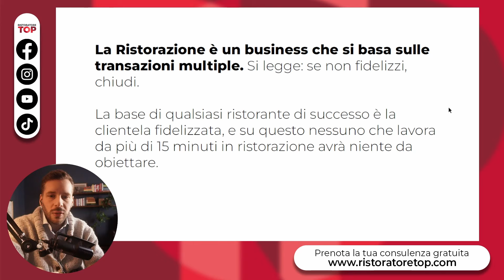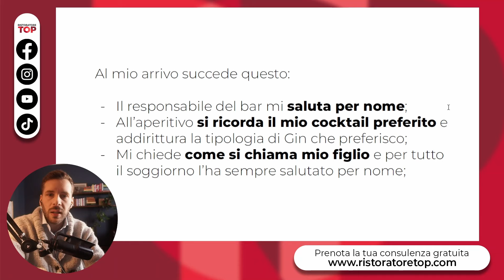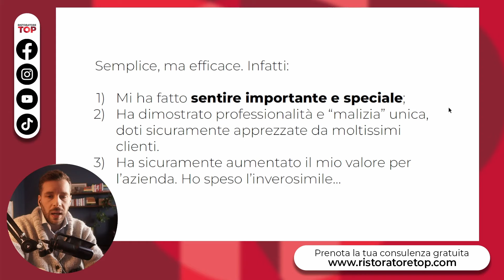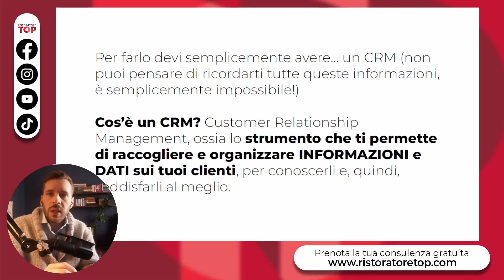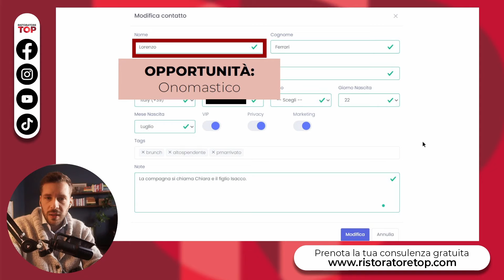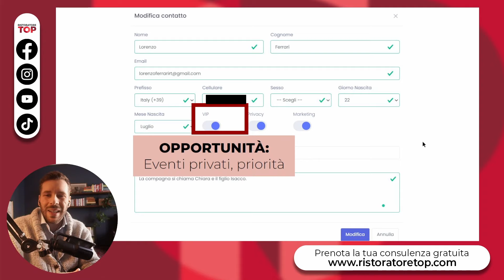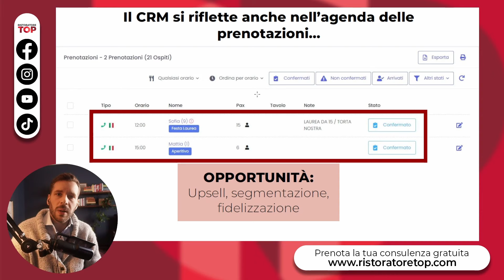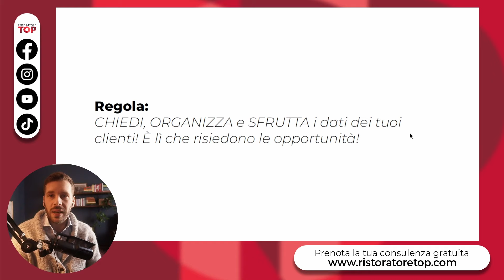Ristorazione: la strategia MAGICA per FIDELIZZARE i CLIENTI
Se sei un proprietario di un ristorante, sai quanto sia importante fidelizzare i clienti per far crescere il tuo business. In questo video Lorenzo ti svelerà in che modo il Customer Relationship Management (CRM) può aiutarti a raccogliere informazioni sui tuoi clienti, come le loro preferenze alimentari e le date importanti, e come queste informazioni possano essere utilizzate per offrire un servizio personalizzato e far sentire i tuoi clienti speciali.

Capitoli
00:00 Introduzione
01:08 Come si fidelizzano i clienti?
02:45 Come mi hanno fidelizzato e conquistato in tre semplici mosse
06:00 La strategia MAGICA per fidelizzare i clienti in Ristorazione
09:50 Tutte le opportunità che hai a disposizione con un CRM (non morde!)
19:06 Conclusioni

⭕️ Entra nella community di Ristoratori (o aspiranti tali) più autorevole d'Italia, con più di 12.500 iscritti, QUI

🔥 Scarica più di 15 casi studio GRATIS di Ristorazione di Successo